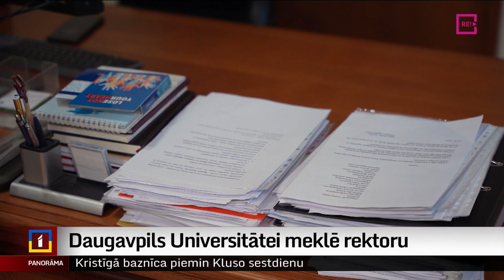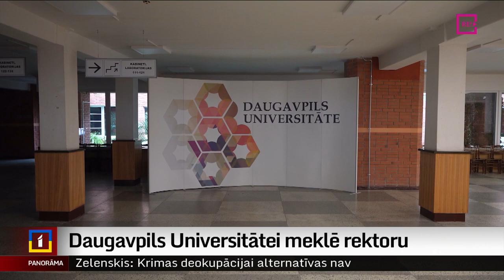Daugavpils Universitātei meklē rektoru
Nākamnedēļ Daugavpils Universitātē paredzētas rektora vēlēšanas. Kandidāti ir divi: bijušais rektors Arvīds Barševskis un bijusī ministre Ilga Šuplinska. Tiesa vēl nav skaidrs, vai rektors Daugavpils Universitātei uz visu termiņu vispār būs vajadzīgs, jo Izglītības un zinātnes ministrija paredzējusi tās integrāciju Latvijas Universitātē. Turpina Dinija Jemeļjanova.